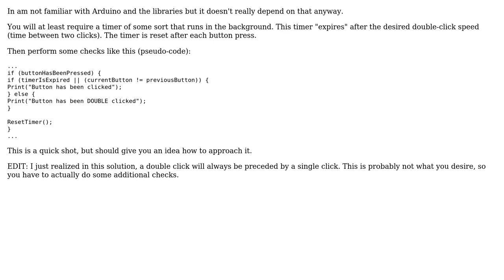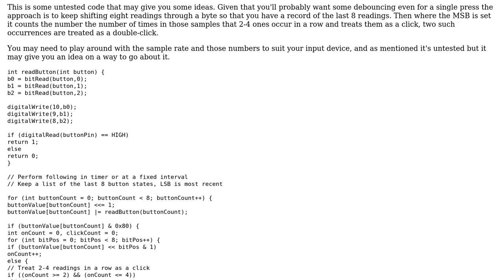Electronics: Single and Double Click on Arduino Multiplexed Buttons (2 Solutions!!)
Electronics: Single and Double Click on Arduino Multiplexed Buttons

With thanks & praise to God, and with thanks to the many people who have made this project possible! | Content (except music & images) licensed under CC BY-SA | Music | Images & others | With thanks to user Rev user PeterJ user LuisBento user Anindo Ghosh and the Stack Exchange Network Trademarks are property of their respective owners. You are responsible for your own actions.